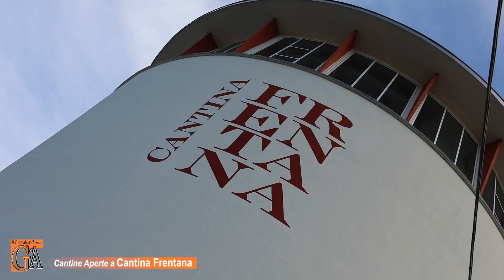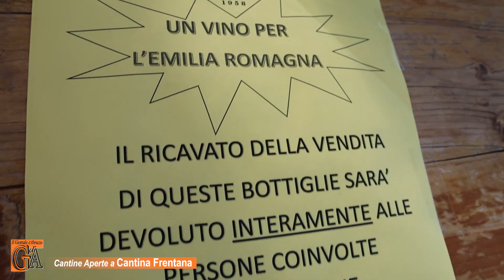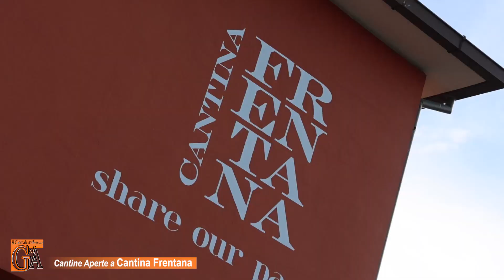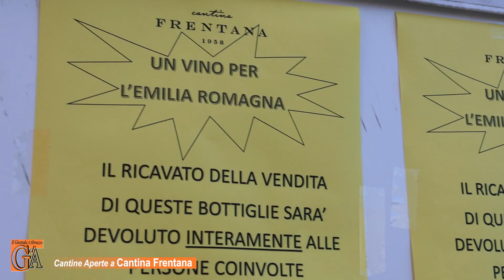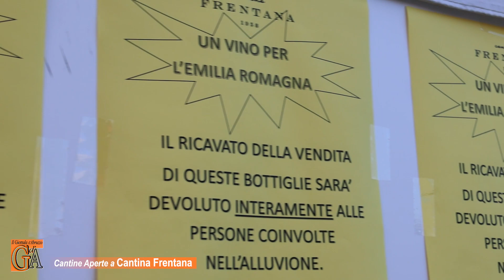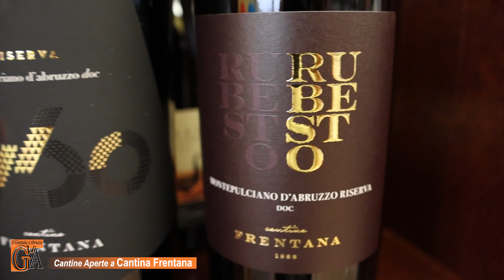Cantina Frentana Cantine Aperte 2023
Grande successo alla Cantina Frentana di Rocca San Giovanni (Ch) per l'edizione 2023 di Cantine Aperte.